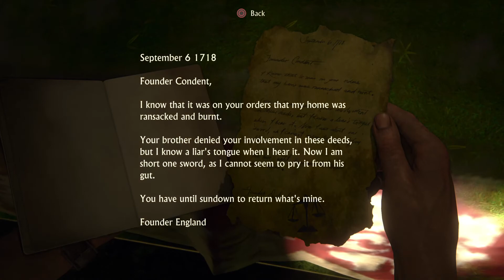Uncharted 4: A Thief’s End Part 2